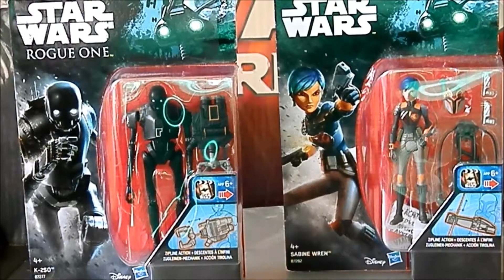STAR WARS - 136 - STORMTROOPER - K2-SO - SABINE WREN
.. ... Mini Haul des Rogue One Stormtroopers, K2-SO und Sabine Wren , 3 3/4 Inch Aktionsfiguren.. ...